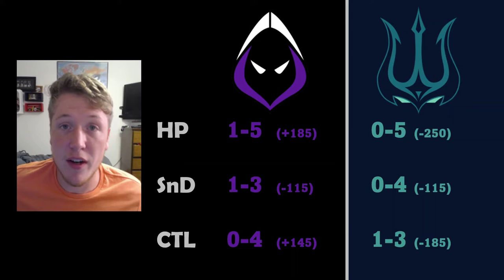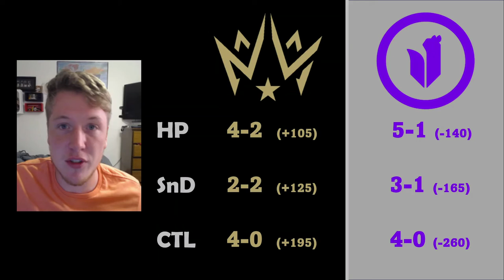CDL Best Bets: Seattle Home Series Day 4 💰